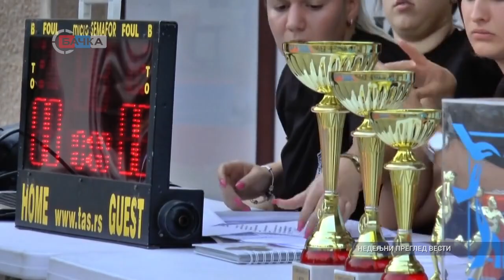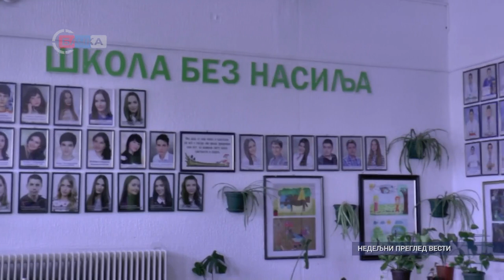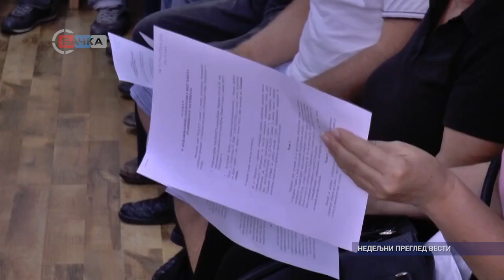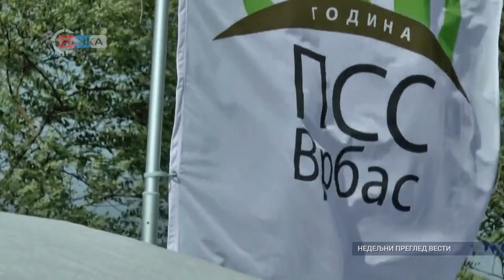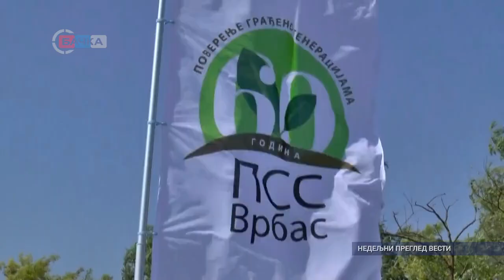Nedeljni pregled vesti 31 08 2019